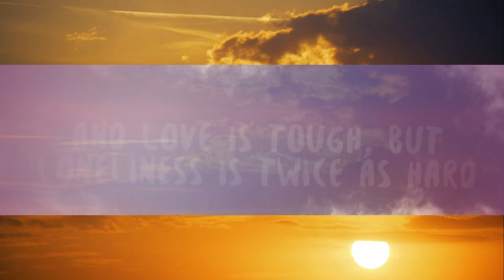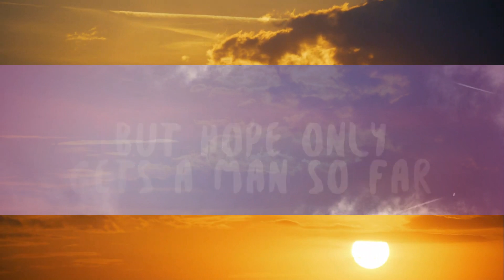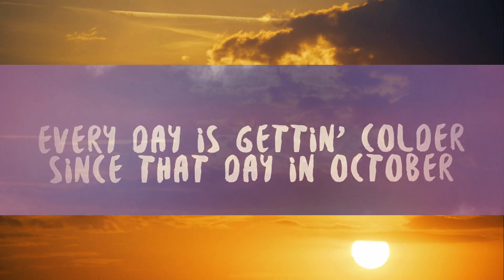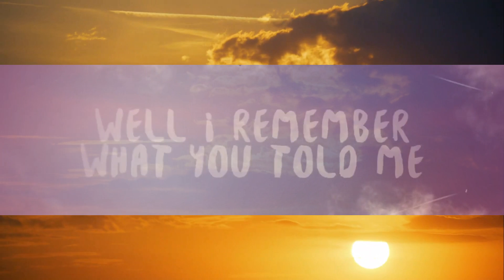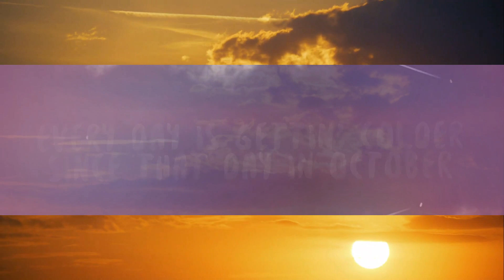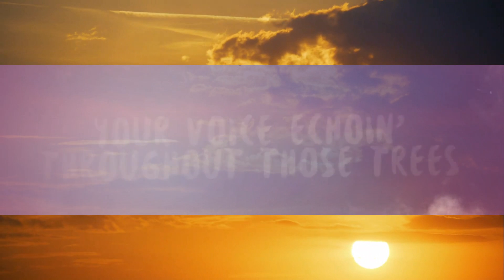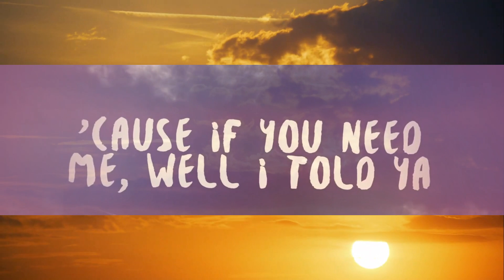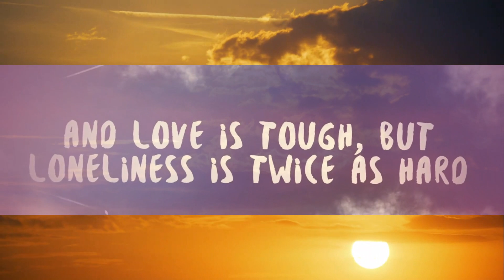Dylan Gossett - Coal (Lyrics) | 15p Lyrics/Letra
(Lyrics):
[Verse 1]
Well I remember what you told me
Said drinkin' was unholy
So Lord, can you point me to the creek
And I still keep it with me
Tucked under all the memories
Your voice echoin' throughout those trees

[Verse 2]
And through unfavored weather
And holes in the leather
These boots still covered in tar
Well I'm prayin' to the Heavens
And hopin' for them sevens
But hope only gets a man so far

[Chorus]
When this game of life plays heavy on my heart
And yêu is tough, but lonеliness is twice as hard
And I'll carry that 'bout evеrywhere I go
They say pressure makes diamonds
How the hell am I still coal?

[Verse 3]
Now I've seen Heaven without dyin'
Met the Devil without tryin'
And they both seem to want to talk to me
But I'm all out of luck now
And my dreams aren't worth a buck
How it's tough tryin' to land on my feet

[Chorus]
And yêu is tough, but loneliness is twice as hard
And I'll carry that 'bout everywhere I go

[Bridge]
Every day is gettin' colder, since that day in October
When you told me it was over, so I left
'Cause if you need me, well I told ya
I'm on the better side of sober
Tryin' to find a four-leaf cyêur
To get me out of this mess

[Chorus]
This game of life plays heavy on my heart